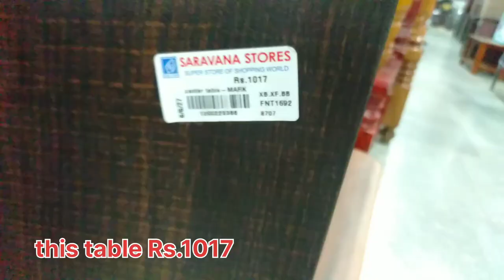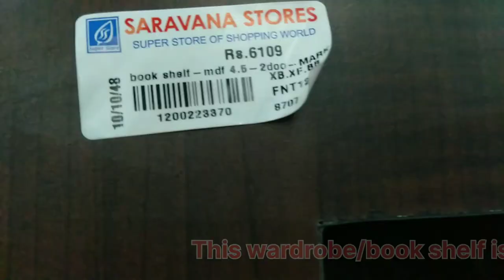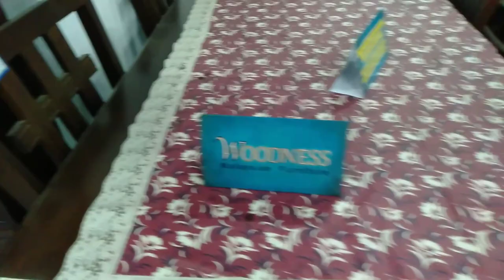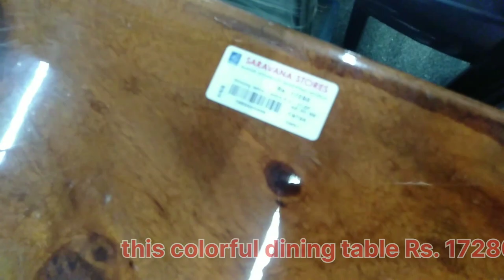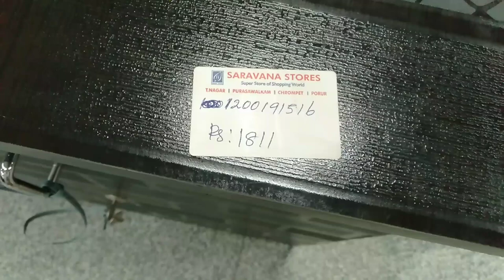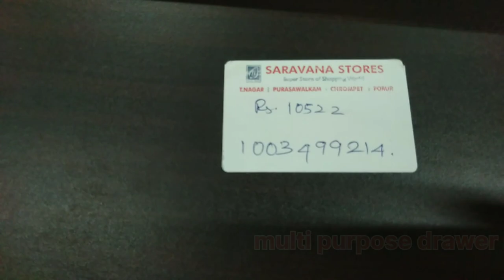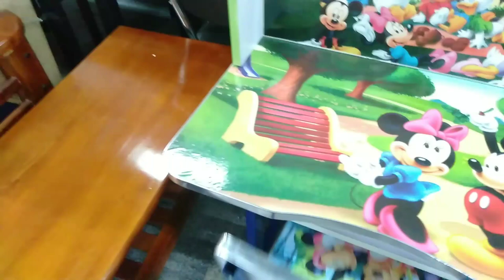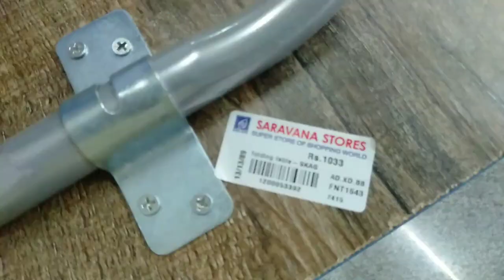Clearance sale!!! in Furniture Items, SuperSaravanaStores, Porur, Chennai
Friends, Today I am sharing Running in Clearance Sale!!!  Furniture Items @Super Saravana Stores, Porur, Chennai, Tamil Nadu. Hurry up!!! Iam also buy some items, These are very cheap in compare than the market Price & Online Prices. I am sharing mostly with prices. These Prices are under clearance sale i.e. Offer rate.

Saravana Stores Founded in 1969, is a chain of Retail Stores in India.
It is the largest family-owned business retail Chain in India.
Saravana Stores operates seven stores in Chennai, at T. Nagar, Purasawalkam, Chrompet, Porur, Padi, Sholinganallur, and Usman road.
The Company has Mega Stores in Tirunelveli, Madurai, and Coimbatore.
The  Company is growing rapidly and has plans to open stores in Mumbai, Delhi, and Bangalore.

Store Address:-
Saravana Stores, No. 106,
Mt. Poonamalle Road,

Saravana Stores Part -1 Video is shown in the Kitchen Brass Items and also Pooja (Saami) Items.
Saravana Stores Part - 2 Video is shown in the Kitchen Glassware and Clay Pot Items.
Saravana Stores Part - 3 Video is shown in the Kitchen Items under Rs.100,500,1000.
Saravana Stores Part - 4 Video is shown in the Kitchen Electronic Appliances with Prices.
Saravana Stores Part - 5 Video is shown in the Home Decor Items with Prices.
Saravana Stores Part - 6 Video is shown in the Home Decor Items, God Idols with Prices
Please Watch and be successful in this Series, thank You.

Clearance Sale in Furniture Items, Super Saravana Stores, Porur, Dining